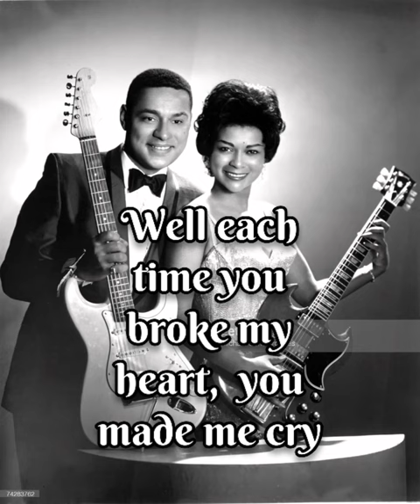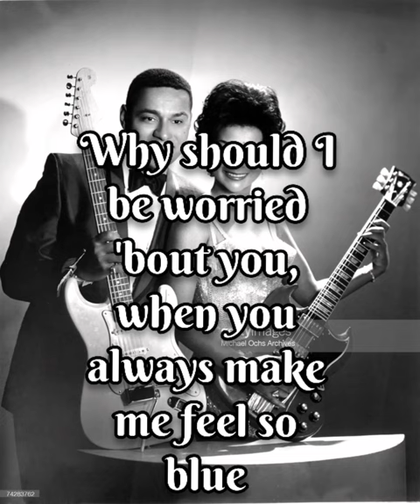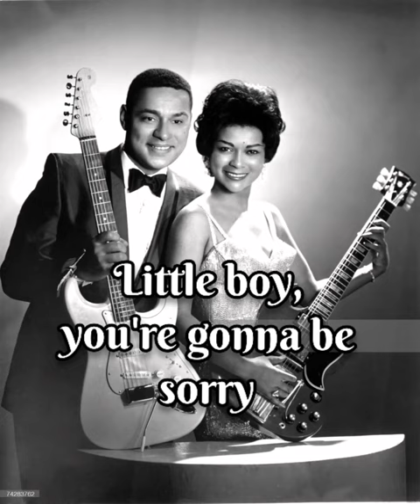'A Little Boy' Little Sylvia Lyric Video